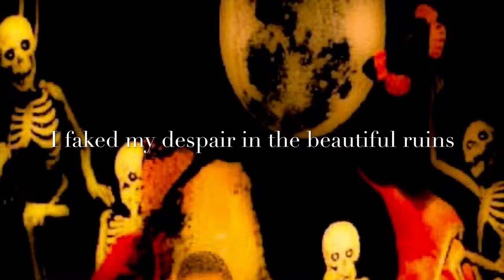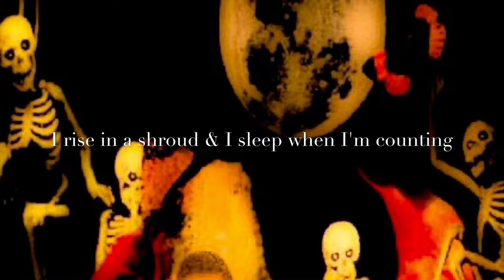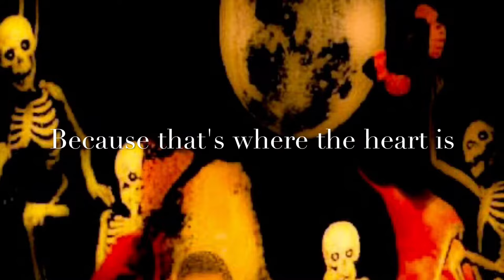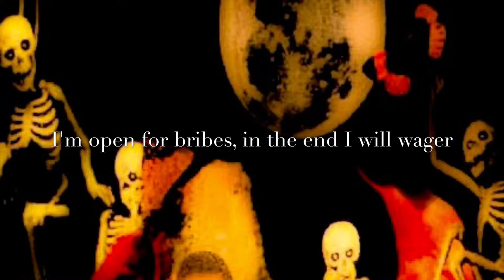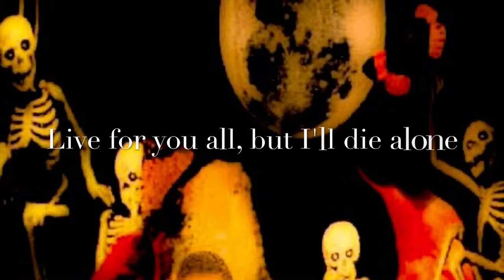The Legendary Pink Dots - Stitching Time (LYRICS ON SCREEN) 📺